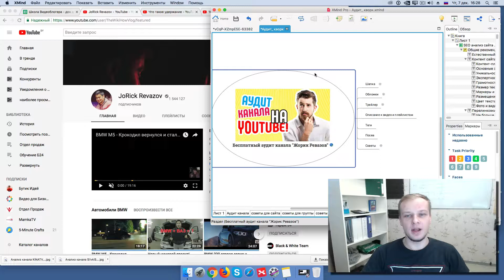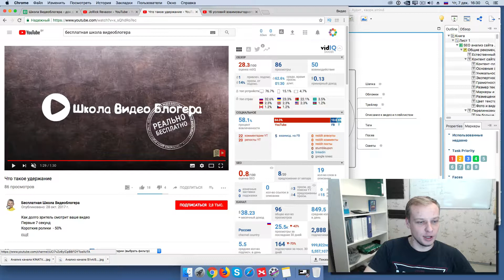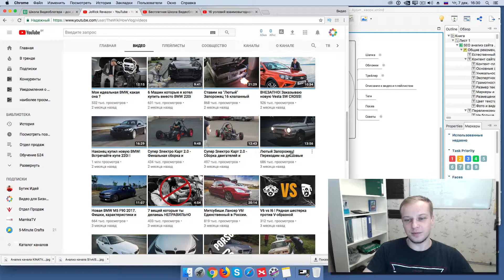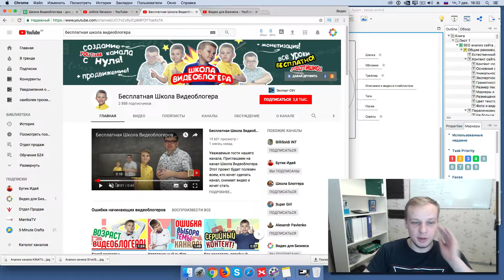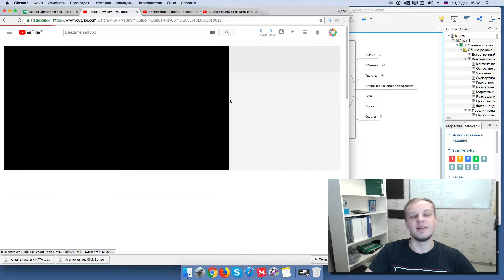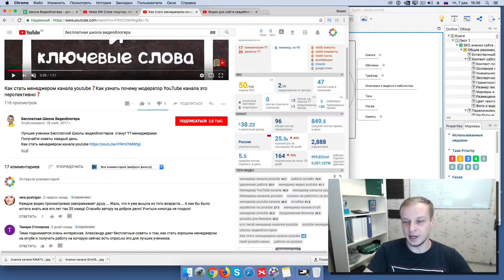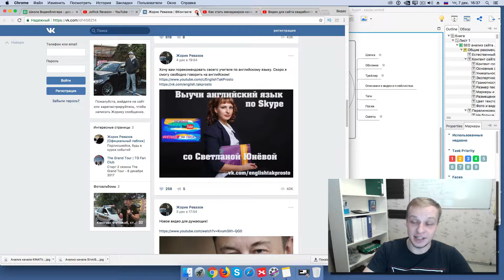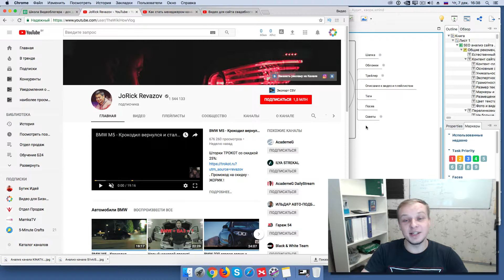Анализ и аудит автоканала JoRick Revazov 🚗 Смотри советы для продвижения 🔝 канала на ютубе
Анализ и аудит автоканала JoRick Revazov 🚗 Смотри советы для продвижения канала на ютубе и не повторяйте ошибки на своём канале!

1:05 Шапка канала
2:16 Обложки
3:09 Трейлер Канала
3:54 Описание к видео
5:05 Плей-листы
5:46 Теги
7:22 Социальные сети
8:20 Подведение итогов

Все всегда можно улучшить 🔴
1⃣ Доработать  шапку
2⃣  Обложки для видео
4⃣ Трейлер
5⃣ Описание под роликами плейлисты
6⃣ Теги или метки или ключи Канала и Ролика

Получите тоже оценку и анализ канала на YouTube от профtсионалов!